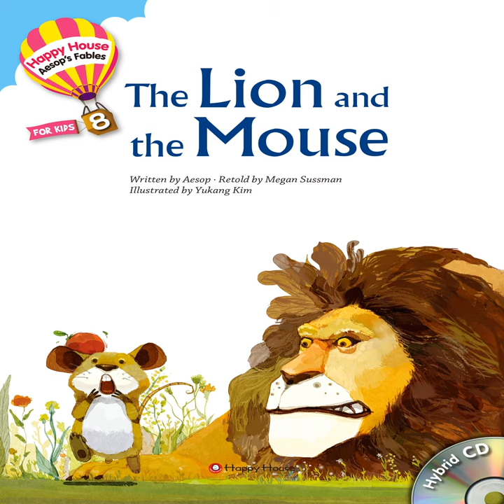The Lion and the Mouse_09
The Lion and the Mouse_09 · Happy House

Aesop's Fables - 8. The Lion and the Mouse

Lyricist: Happy House
Composer: Happy House
Arranger: Happy House